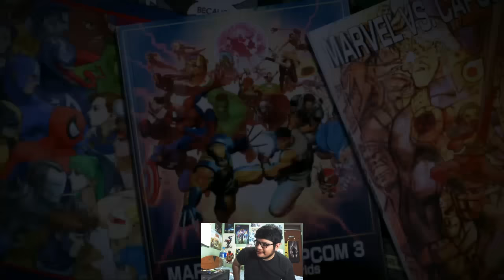Por fin me salio un combo #64 Ultimate Marvel vs Capcom 3